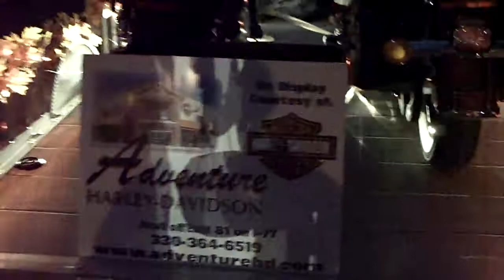2009 Dover Halloween Parade